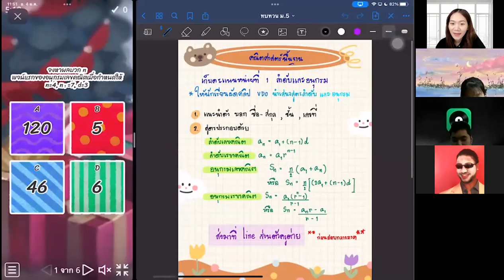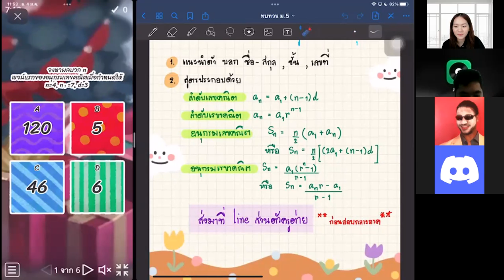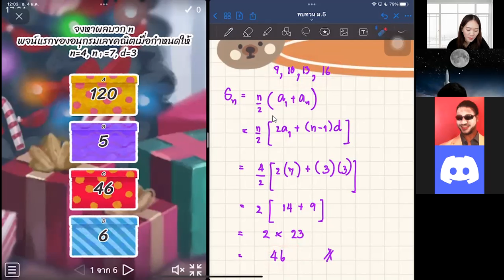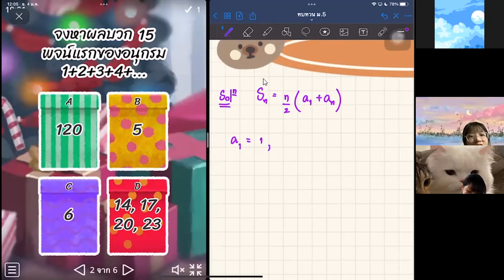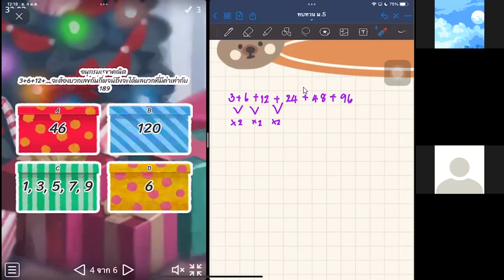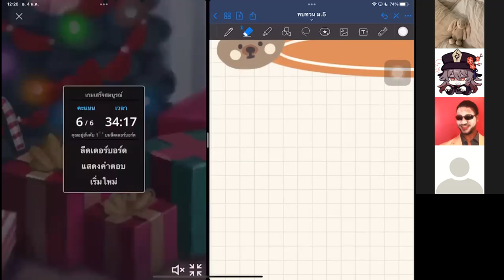ม.5 วิชา คณิตศาสตร์พื้นฐาน 4 ม.ค.2565